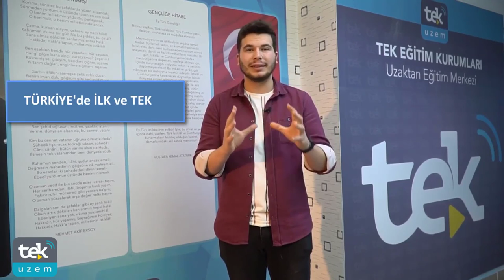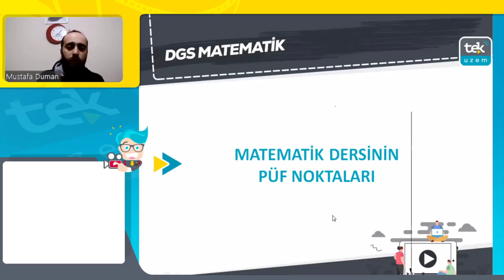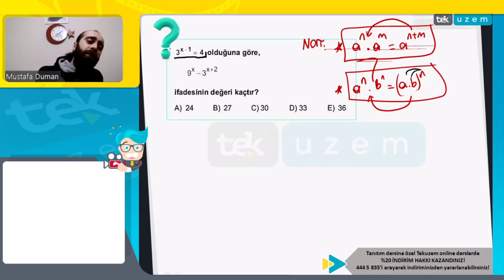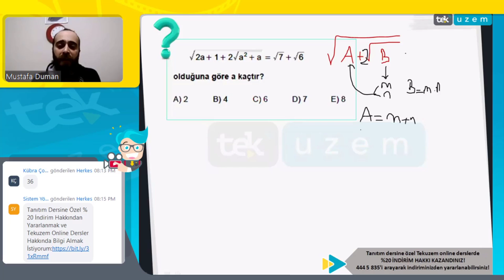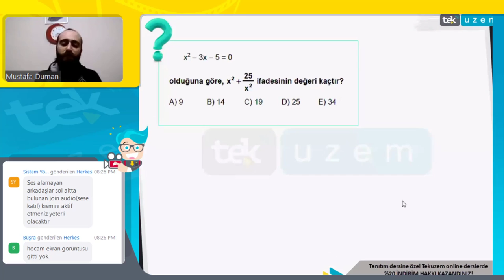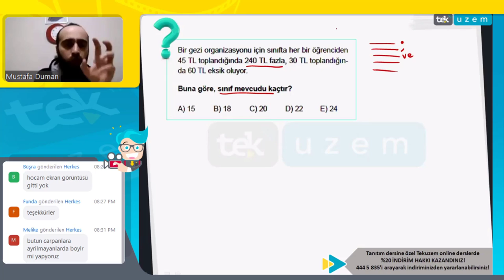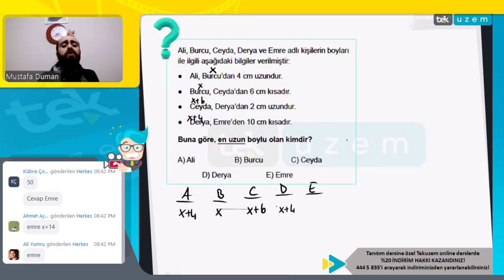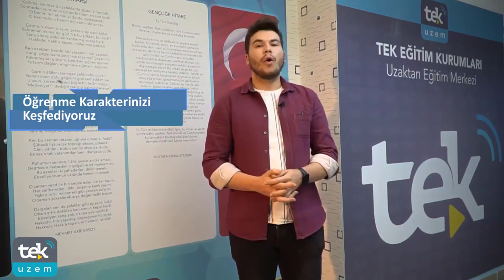DGS MATEMATİĞİN PÜF NOKTALARI